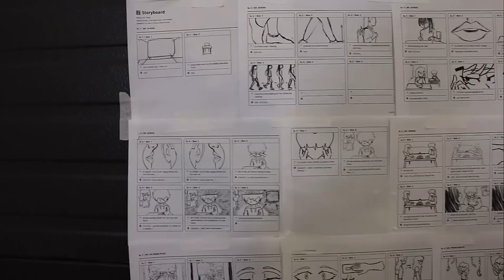Behind the scenes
We had a blast making this music video for @lelesongs a Brazilian-Canadian local singer songwriter. It was a marathon day (15 hours) and weeks of prep, painting, building, and getting everything ready, but man, was it worth it! Huge shoutout to our amazing team for their talent and hard work!

A Half and Half Agency production

Directed by @paulavergara.cv

Director of Photography and post production/vfx supervisor @federicopereanez

Production Designer & Wardrobe
Julian Amaya @rrecoinco2019

Second Camera
Daniela Hermann @danielahermannp

Storyboard
Luna Pereañez @lunart.world

Rafaela Lopes @rafa.ela.lopes

Location @soho_studios_ldn

Huge thanks to our volunteers @juanita.musiclab @juanita.juanchito